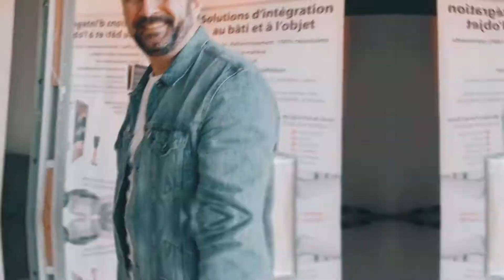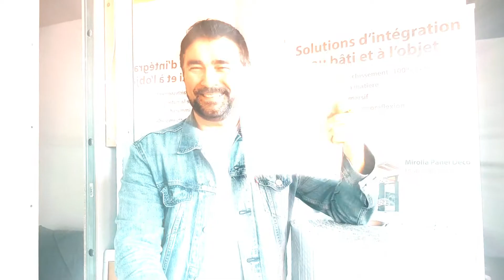Résistance au feu d'un isolant mince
✅Rouleau de 25m². Dim : 20m83 x 1m20. Épaisseur : 13mm.
✅Tarif livré chez vous

Vous souhaitez isoler avec un isolant performant de faible épaisseur qui résiste au feu, à la chaleur et au froid ?
R'BULL est un isolant mince réflecteur de la chaleur infrarouge très pratique pour isoler son logement lorsque la sécurité incendie est requise.